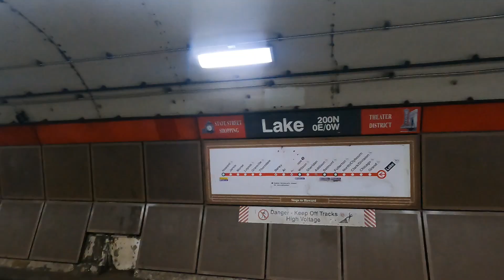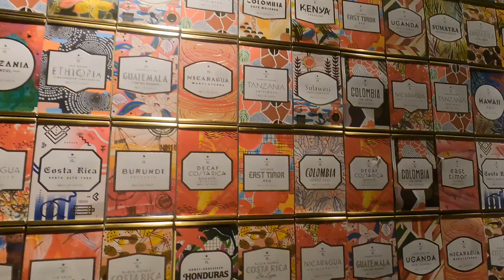Chicago Part 2: 2024